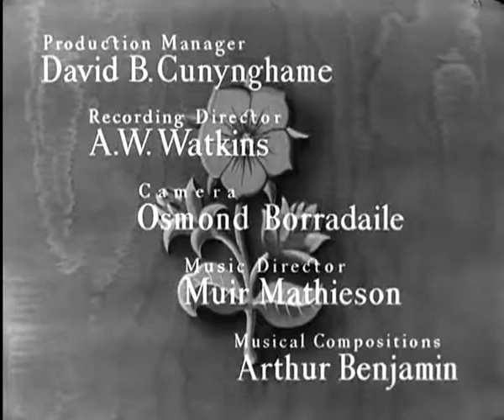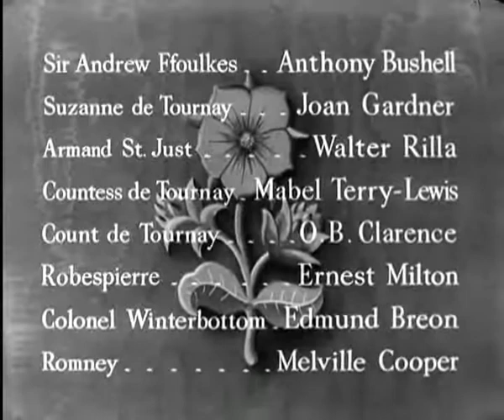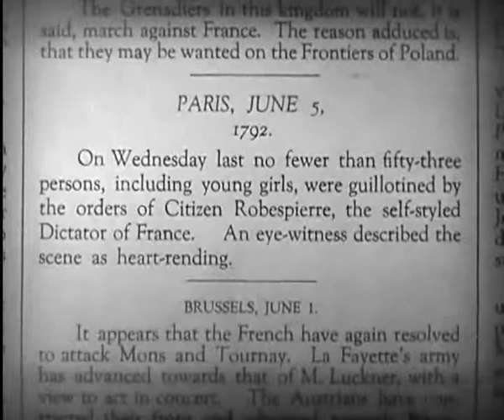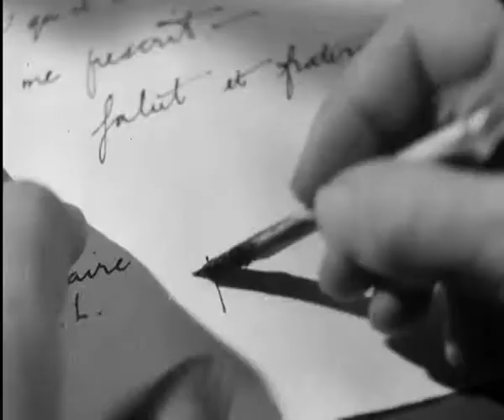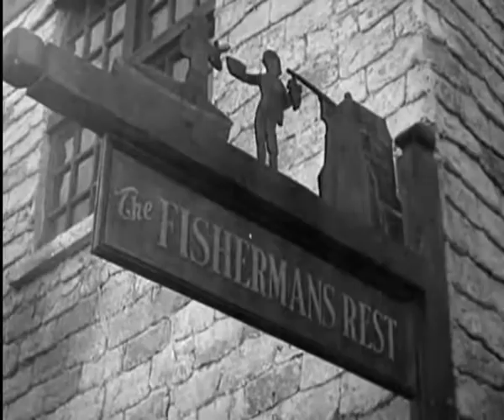The Scarlet Pimpernel - Leslie Howard (1934) / Full Movie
London fop Percy Blakeney is also secretly the Scarlet Pimpernel who, in a variety of disguises, makes repeated daring trips to France to save aristocrats from Madame Guillotine. His unknowing wife is also French, and she finds that her brother has been arrested by the Republic to try and get her to find out who "that damned elusive Pimpernel" really is.

Year: 1934

Director: Harold Young

Stars: Leslie Howard, Merle Oberon, Raymond Massey